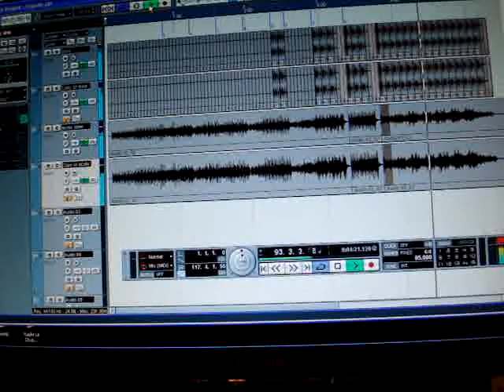Oraculo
Song called 'oraculo'.  Written 11/2009, music by Pablo Garduno